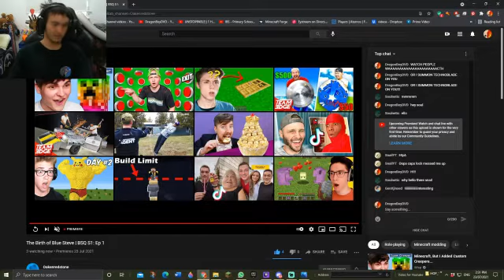Reacting to Blue Steve Quest ep 1